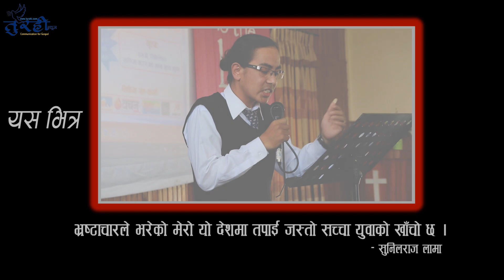भ्रष्टाचार | Nepali Poem | देशलाई तपाई जस्तो इमान्दार यूवाको खाँचो छ । SUNIL RAJ LAMA ©SAMDAN NEPAL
र यो सामग्री मन परेमा शेयर पनि गरिदिनुहोस, धन्यवाद !

यो देशलाई भ्रष्टचार मुक्त बनाउन तपाई जस्तो असल इमान्दार विश्वासीको खाँचो छ ।
-सुनिलराज लामा

Host Punam Panchakoti
Camera Roshan Sewak
Presentation Sunil Raj Lama

यस सामदान नेपाल च्यानलमा अपलोड भएका हरेक Music Video, Songs, Sermon Videos, Life Changing Testimony, Interview, रिपोर्ट  तथा  अन्य Video हरु कपि, अथवा Download गरी अन्य Channel मा Upload गरेको पाइएमा प्रचालित कानुन बमोजिम कडा भन्दा कडा कारबाही गरिनेछ । धन्यवाद !

©Samdan Nepal

Post Production
Samdan Media Home Pvt.Ltd.